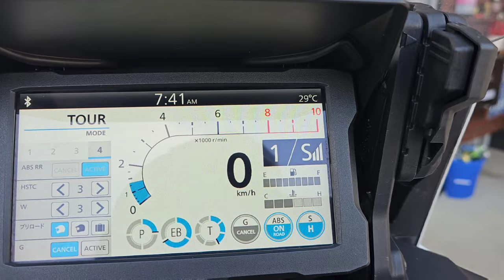Introducing my New Motorcycle 🏍️ |CPD MOTORS LLC ~Cars, Motorcycles, Storage, Transportation ~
This is actually my new bike